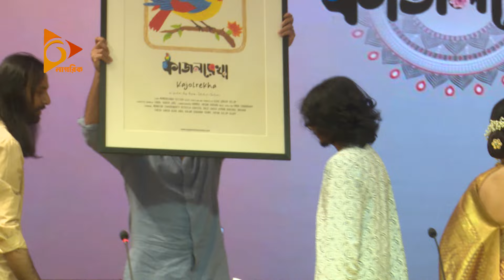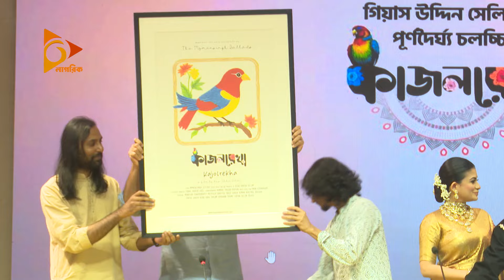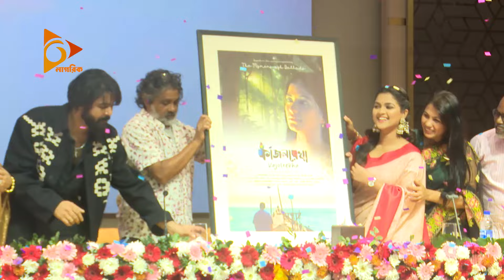দুই উৎসবকে সামনে রেখে মুক্তি পাচ্ছে ‘কাজল রেখা’ | Kajol Rekha | Nagorik TV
NAGORIK TV
Address: Kha-53, Nikunja-2, Dhaka-1229